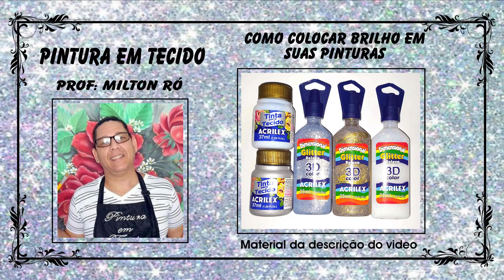COMO COLOCAR BRILHO EM SUA PINTURA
Aprenda de forma prática como colocar brilho em suas pinturas feitas em tecido.